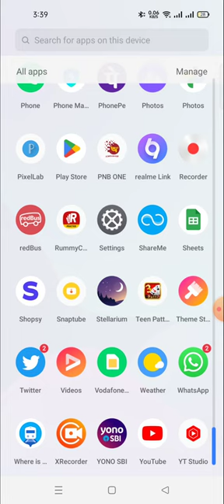Rummy culture kaise khele rummy kaise khele hind